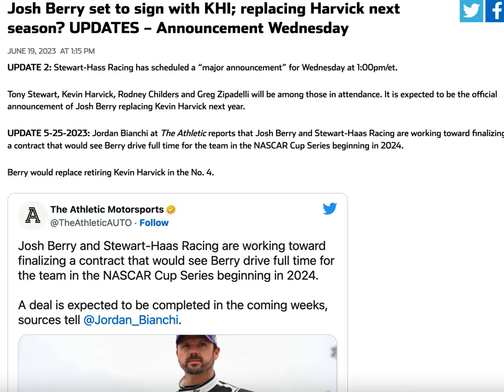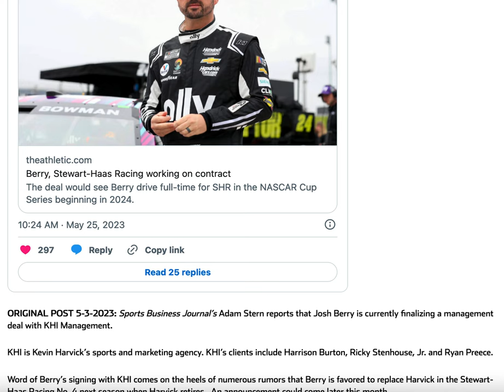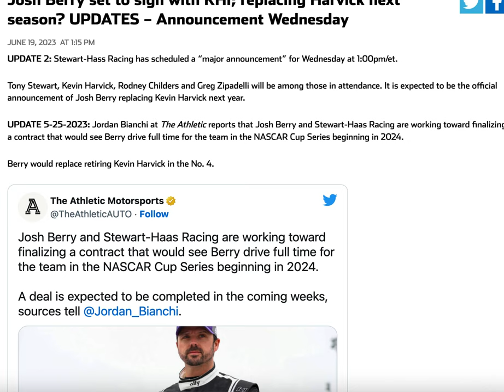Josh Berry Is Heading to Stewart-Haas Racing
As rumored by a few NASCAR sources a month ago, Stewart-Haas Racing will be holding a press conference as they will officially announce that Josh Berry will be replacing Kevin Harvick in the 4 car.

If you want to view more 2023 NASCAR Cup Season playlist video content, click on this link here to view all my gameplay playlist

Thumbnail Photo and Video-Audio Credits:  Josh Berry Photo (jayski.com) and Josh Berry News Article (jayski.com)